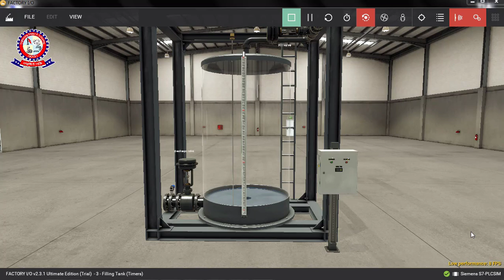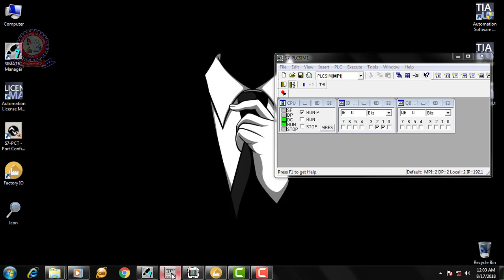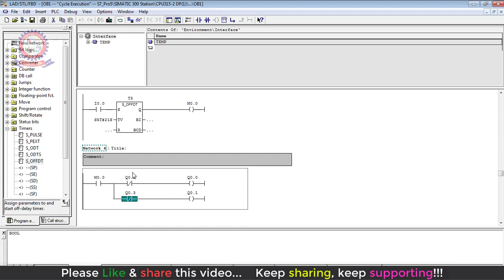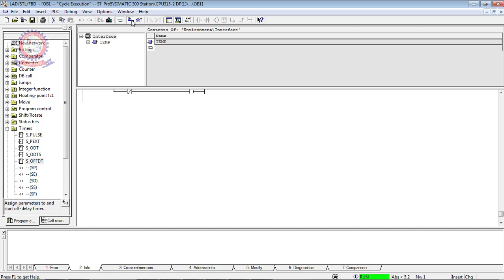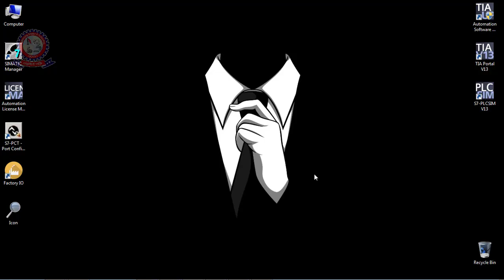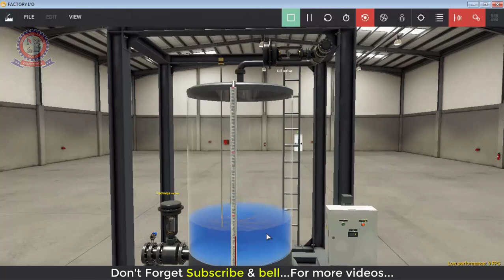How to make a water tank filling and discharging project by using S7 300 PLC programming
Programmable Logic Controller (PLC) is a kind of computer that is specially designed for industrial control purpose. In this video , the aim for automating the water level control process has been achieved succesfully. No human
supervision was necessary. The PLC S7-300/400 also offers many Input Output ports. Hence this single system can
control many tanks making it efficient and cost effective.

This video topics:
                            [Class 06] How to make a water tank filling and discharging project by using S7 300 PLC programming

Siemens PLC Training
PLC S7 300 Basic Training
PLC Programming Tutorial for Beginners
how to use siemens s7 300 (hardware setup)
Popular Simatic S7-300 & Programmable logic controller videos
Tutorial of siemens Step-7 PLC programming using simatic manager
Popular STEP 7 & Siemens videos Engineering Videos Channel